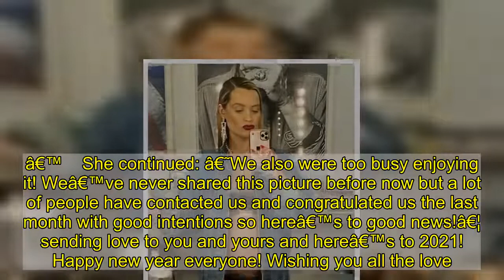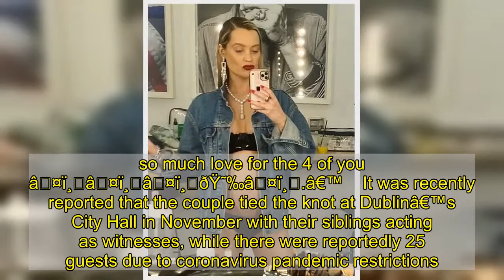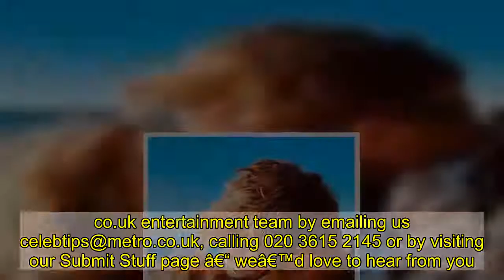Laura Whitmore confirms marriage to Iain Stirling after â€˜perfectâ€™ secret wedding as they expect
The Love Island stars are currently expecting their first baby after Laura, 35, announced the news in December.   Now the couple have started 2021 by sharing details of their wedding for the first time on NYE.  In an Instagram post, Laura shared a wedding photo showing that she opted for a trendy white suit including white-legged trousers and chunky gold platform heels. Iain, 32, looked dapper in a black suit and tie.   Laura explained in the caption: â€˜A year ago Iain asked me to marry him and we had the most magical, perfect ceremony. We loved having it to ourselves.   â€˜We had been planning the perfect celebration and I will forever be so thankful thatâ€™s what we got. We have never spoken publicly about our engagement or wedding. Back at the time we never felt the need to say anything as itâ€™s all such a personal experience.â€™   She continued: â€˜We also were too busy enjoying it! Weâ€™ve never shared this picture before now but a lot of people have contacted us and congratulated us the last month with good intentions so hereâ€™s to good news!â€¦ sending love to you and yours and hereâ€™s to 2021! Happy new year everyone! Wishing you all the love.â€™   Iain jokingly commented on the post: â€˜Not even taggedâ€¦â€™   Among the celebrities congratulating the happy couple were Strictly Come Dancing and BBC Radio 1 star Clara Amfo, who simply commented: â€˜Delight!â€™   TV presenter Gaby Roslin said: â€˜LOVE AND HUGE CONGRATULATIONS to you both.â€™   Celebrity Juice star Emily Atack praised: â€˜Legends â¤ï¸â¤ï¸â¤ï¸.â€™   Former Strictly winner Ore Oduba weighed in: â€˜Itâ€™s a corker of a pic tho! 2021 has even more amazement in store for you guysâ€¦. so much love for the 4 of you â¤ï¸â¤ï¸â¤ï¸ðŸ˜‰â¤ï¸.â€™   It was recently reported that the couple tied the knot at Dublinâ€™s City Hall in November with their siblings acting as witnesses, while there were reportedly 25 guests due to coronavirus pandemic restrictions.   Laura and Iain announced they were expecting their first child last month with a cute photo of a babygrow in an Instagram post.   â€˜So Iâ€™ve always tried to be protective over the personal side of my life,â€™ Laura began.   She continued: â€˜A lot of things are just for me and my loved ones and weâ€™ve chosen not to share publicly. However I want to now share good news as itâ€™s our news to share â€“ and Iâ€™m gonna be honest itâ€™s starting to look like my lock down beer belly is out of control.   â€˜Iain and I are expecting a baby early 2021.   â€˜Itâ€™s been hard to keep such happy news quiet. Especially the times when Iâ€™ve had to run out of live radio to get sick in a bin or my penchant for a bowl of mashed potato in the morning. I wasnâ€™t hungover like everyone thought. In fact I was completely sober filming the entire series of Celeb Juice, which is quite the accolade!â€™   Days later, the TV presenter was forced to hit back at trolls who criticised her for sharing photos of her baby b